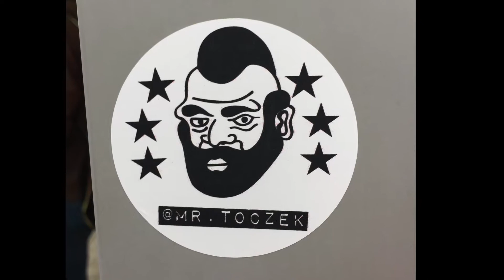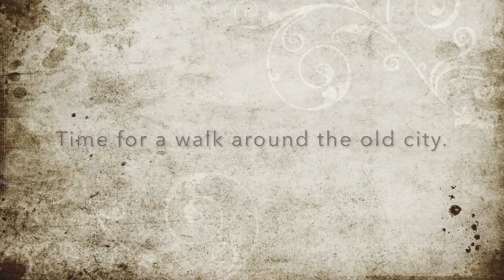Snowman in Warsaw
We took a few days to explore Warsaw over our holiday break. Loved the Old Town and playing in the snow!